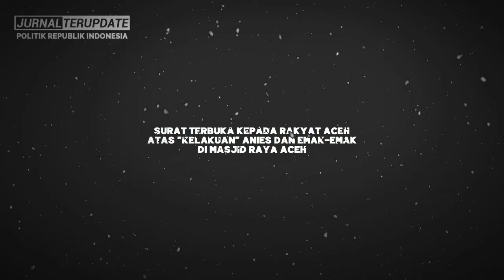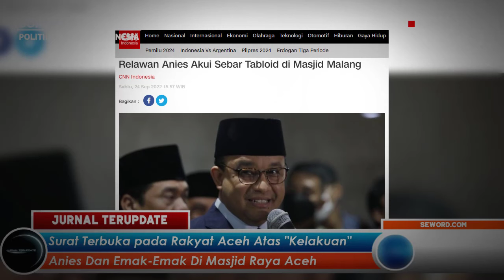BENERAN NIH😱❓KELAKUAN ANIES & EMAK² SANGAT MEMALUKAN😤❓RAKYAT ACEH AKHIRNYA AMBIL TINDAKAN TEGAS🔥❓